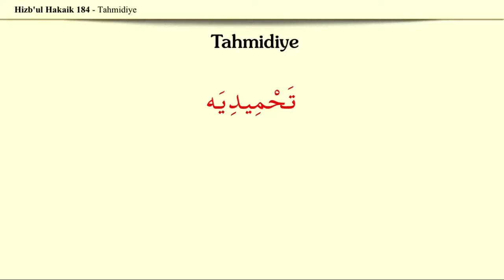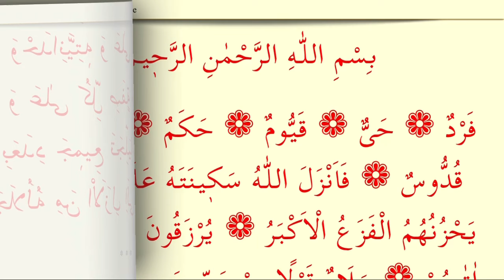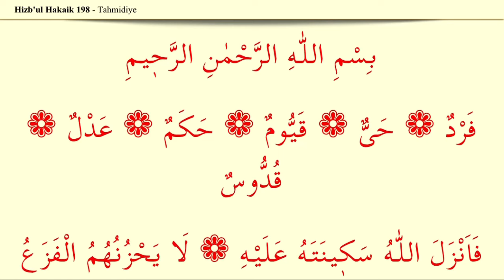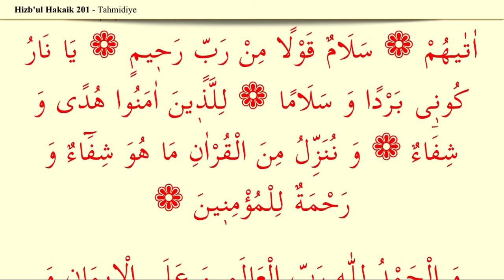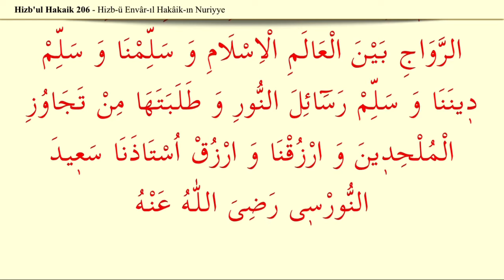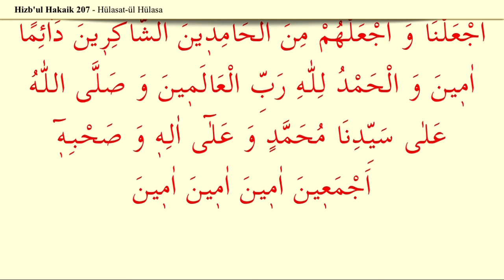Tahmidiye Duası | Okuyan İshak Danış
Cevşen Tahmidiye Duasının Okunuşunu Dinliyorsunuz.

"Dokuzuncu faydası: Çoktan beri benim hususî bir virdim ve hiç kaleme alınmayan ve mesleğimizin dört esasından en büyük esası olan şükrün en geniş ve en yüksek mertebesini ihata eden ve bende çok defa maddî ve mânevî hastalıkların bir nevi şifası olan ve İsm-i Âzam ve Besmeleyle dokuz âyât-ı uzmâyı içine alan ve on dokuz defa şükür ve hamdi âzami bir tarzda ifadeyle, tahmidâtın adetleriyle o eşyanın lisan-ı haliyle ettikleri hamd ü senâyı niyet ederek, o hadsiz hamdlerin yekûnunu kendi hamdleri içine alarak azametli ve geniş bir tahmidnâme ve teşekkürnâme bulunan ve Sekine'deki esmâ-i sittenin muazzam yeni bir dersini izhar etmeye sebep olmasıdır." Kastamonu Lahikası

Tahmidiye duası, Hz Ali Efendimiz (r.a)'in, İsm-i Azam olarak tespit ettiği " Ferd, Hay, Kayyum, Hakem, Adl ve Kuddüs" isimlerini şefaatçi kabul ederek yaptığı duadır.

NUR OKU (Büyük Cevşen Tahmidiye Duası Dinle)